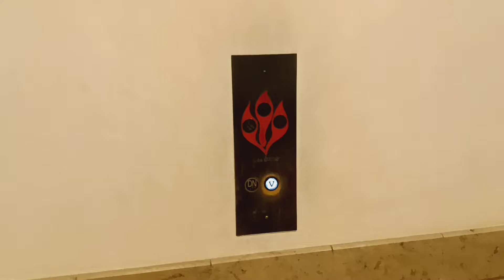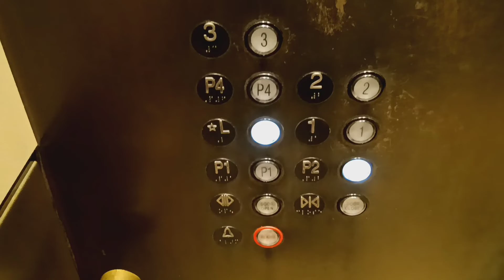Montgomery traction elevators at Nordstrom at The Westchester mall (White Plains, NY)